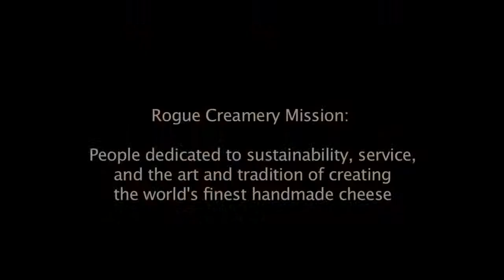Rogue Creamery Profile - Focus on Sustainability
The historic Rogue Creamery has been making award winning blue and cheddar cheese in Central Point, Oregon since 1933. In the last decade, the creamery has seen a renaissance and a growing fan base regionally, nationally and internationally for their exceptional, sustainably produced cheese.  RogueCreamery.com is the home to the Oregon Cheese Festival, held the third Saturday of March each year.

This video is part of the OregonCheeseGuild,org "Oregon Cheese Trail" series. Learn more on the website!